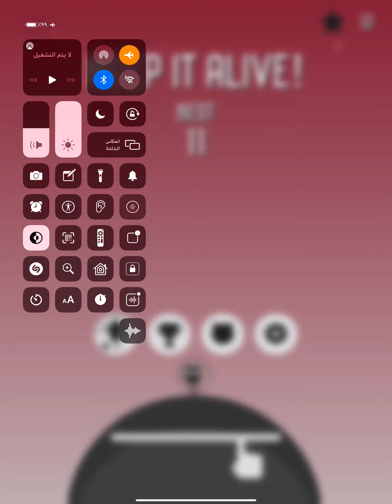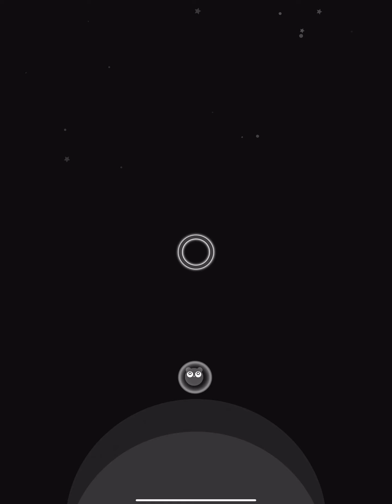Keep It Alive!